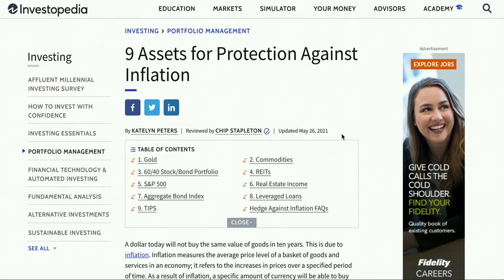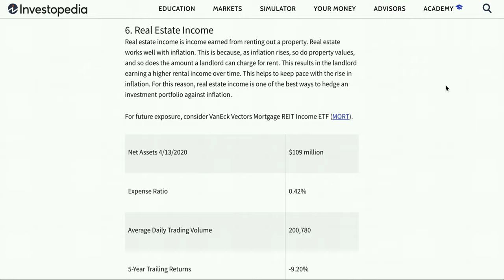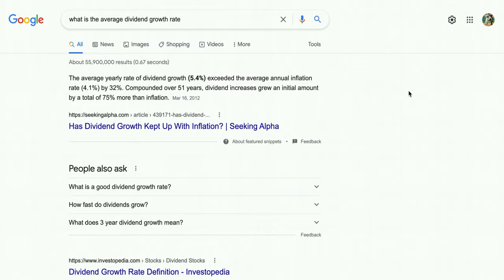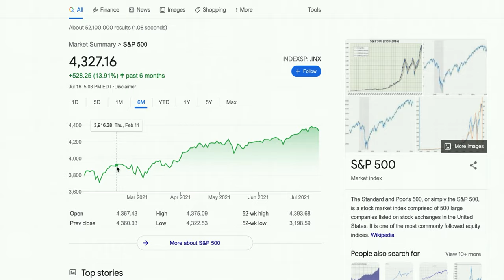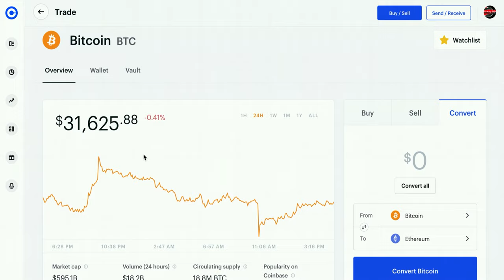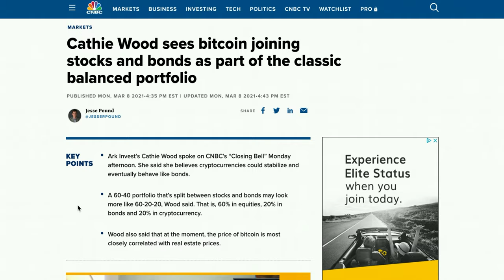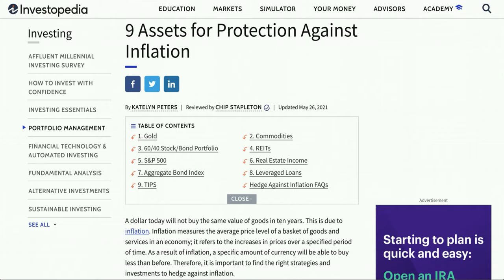How to Protect Against Inflation | Assets That Will Outperform Inflation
The pie I use for my long term dividend growth portfolio